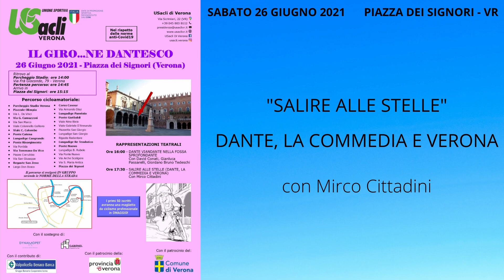MIRCO CITTADINI - "SALIRE LE STELLE" - DANTE, LA COMMEDIA E VERONA.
Evento svoltosi sotto il Loggiato di Piazza Dei Signori in occasione del Giro...ne Dantesco . Evento organizzato da Usacli Verona sabato 26 Giugno 2021.